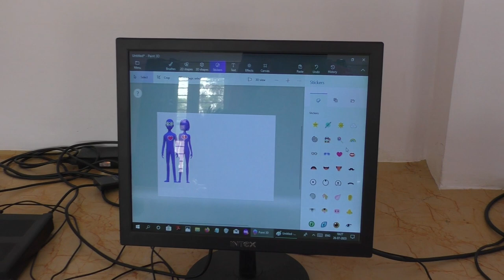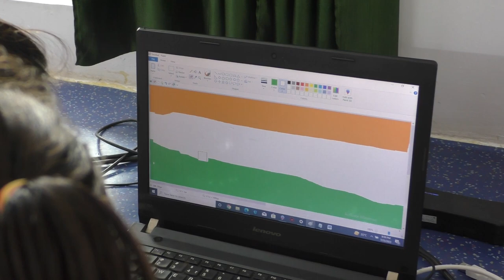Class - 2nd // COMPUTER LAB LIVE TEACHING IN // R. P. PUBLIC SCHOOL JOGITHER (26/07/2023)